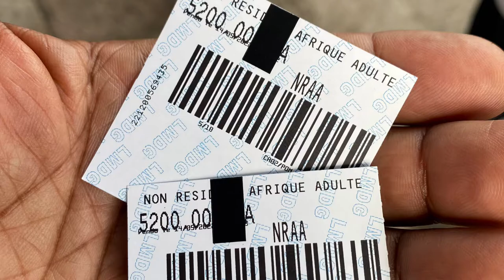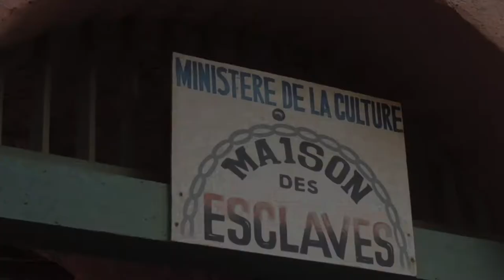FFAMM Visit to Goree May 2022